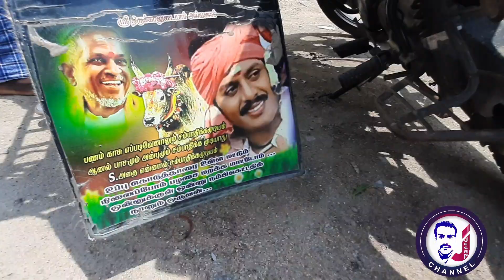நடிகர் ராமராஜனின் தீவிர ரசிகரின் செயலைப்பாருங்கள் மக்களே